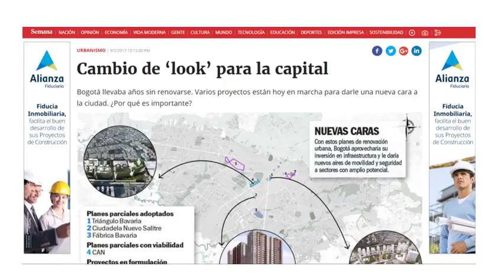Guía 4 Aktivität 11